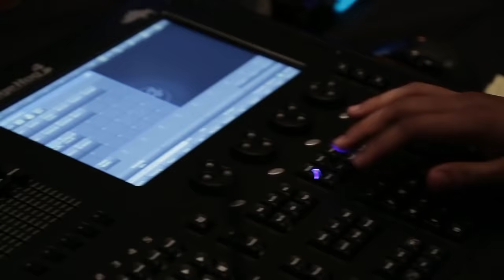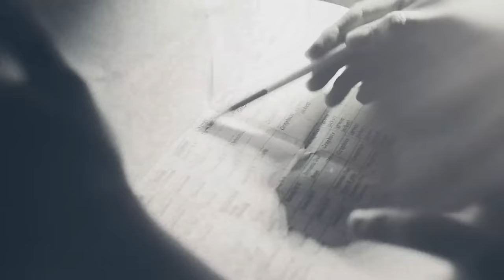Martin Mkrtchyan Live in Concert at Dolby Theatre / Full Version /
Intro [ 0:00 ]
1. Sirun es [ 0:56 ]
2. Im Kyanqe Gunavorvel A [ 6:58 ]
3. Du Vard Es [ 12:02 ]
4. Nerir-Nerir [ 16:15 ]
5. Nver [ 20:35 ]
6. Gnal-Galov [ 24:36 ]
7. Amenasirun Balike Du Es (FT. Hripsime Hakobyan) [ 29:31 ]
8. Harsi Par - Hripsime Hakobyan [ 35:08 ]
9. Kapuyt Achqer [ 40:15 ]
10. Jaghatss Patik-Patik / Tsirani Tsar [ 44:20 ]
11. Im Bala [ 49:36 ]
12. Yar Jans [ 53:12 ]
13. Hima-Hima [ 57:10 ]
14. Tarorinak - Hripsime Hakobyan [ 01:01:55 ]
15. Du Linelu Es - Hripsime Hakobyan [ 01:07:44 ]
16. Loca-Loca - Hripsime Hakobyan [ 01:12:53 ]
17. Aghi Blit [ 01:16:31 ]
18. Glendale Life (FT. Anna Victoria) [ 01:27:44 ]
19. Garun-Garun [ 01:31:38 ]
20. Lialusin [ 01:35:17 ]
21. Shnorhavor [ 01:39:46 ]
22. Ays Erge Qonn E [ 01:43:08 ]
23. Sirun Es [ 01:50:31 ]
24. Qich E Sere Mer [ 01:55:30 ]

MUSICIANS: KEYBOARD 1 (HEAD OF MUSIC): ARAM AYRUMYAN, KEYBOARD 2: ARTYOM GEVORGYAN, DRUMS: TIGRAN SANOYAN, DRUM /DHOU: JONI HOVHANNISYAN, SOLO GUITAR: KARO SARAFYAN, BASS GUITAR: GAGIK TOROYAN, HARP: HRANTO, BRASS INSTRUMENT: MATT, CORY AND RICHARD, BACK VOCAL: MARIAM, ANI, SILVIA / IDA AGHAKANYAN VOCAL STUDIO/

SOUND DIRECTORS: ARMEN MKHOYAN, ARTUR SEDRAKYAN
MIX & MASTERING: ARTUR & BINA PRODUCTION

DANCE STUDIO: ZVARTNOTS DANCE STUDIO / VARDAN AND ARMINE AGHAJANIAN /, DYNAMIC DUO DANCE STUDIO

DIRECTOR: ARTHUR MANUKYAN
EDITING AND COLOR CORRECTION: M2 PRODUCTION

HAIR STYLIST: SATI
MAKE UP ARTIST : EDIT MADATYAN

CONCERT ORGANIZERS: GARBIS TITIZIAN AND VAHRAM TANKAZIAN / GLOBAL ARTS INT.® /

PRODUCER/MANAGER: ARMIN MOVSISYAN / AM PRODUCTION /

SPECIAL THANKS TO: Eduard Madatyan /Best Choice Bail Bond/, Alex Hovhannisyan / Car City / and to all those people who had supported me during the concert and to those people who are and will always be by my side.And my greatest thanks to the GOD.